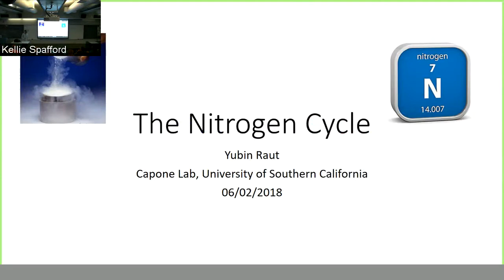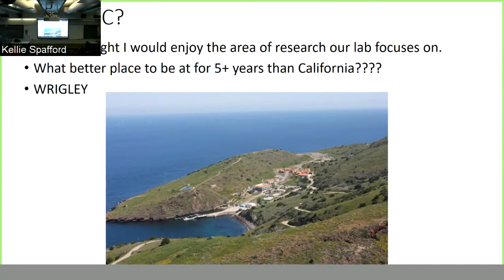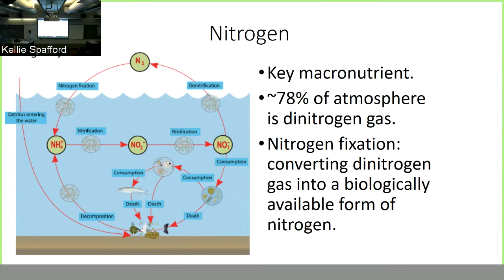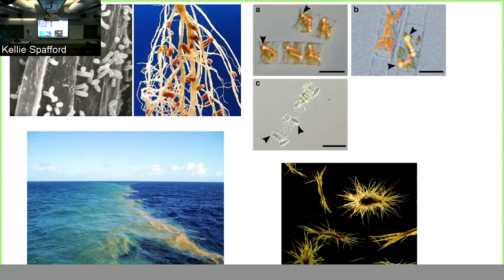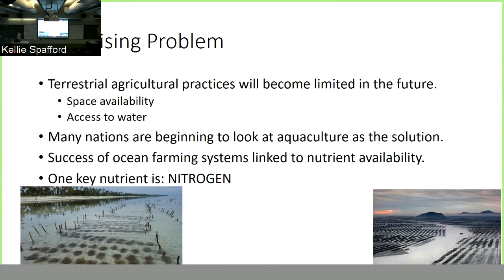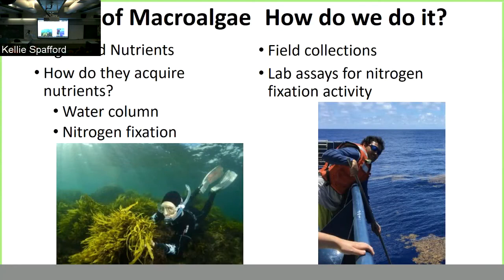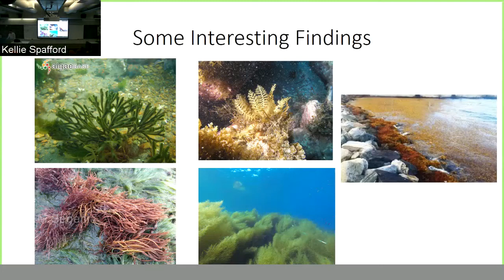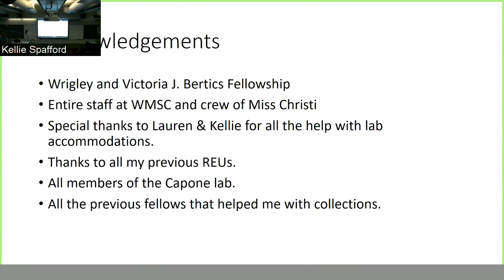"Nitrogen fixation associated with living and decomposing macroalgae surrounding Catalina Island"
Yubin Raut, USC
USC Wrigley Summer Fellow
Saturday at the Lab: 2-June-2018

Nitrogen is an important macronutrient essential to life and can often be limiting in many ecosystems. We have been investigating the role of nitrogen fixing organisms in providing nitrogen to different macroalgae surrounding Catalina Island. Alternatively, there may be a potential for certain macroalgae to provide a niche for nitrogen fixers at various stages of life, specifically when they undergo decomposition.